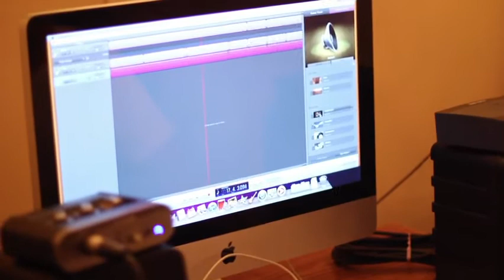New Video Test Footage / Canon 60D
Testing out my new Canon 60D. this is an amazing camera